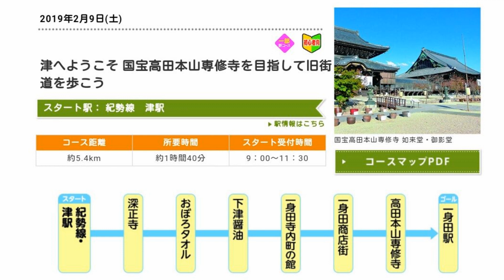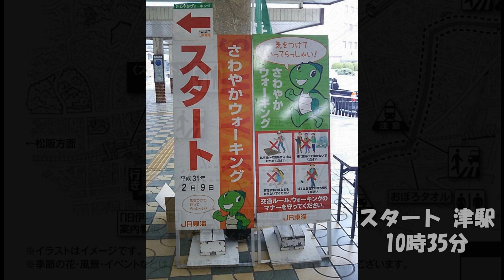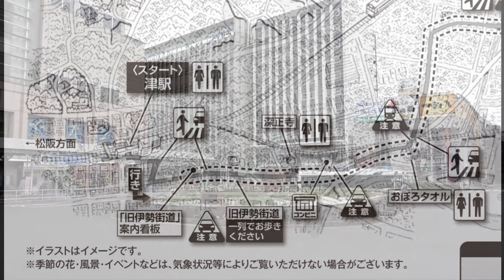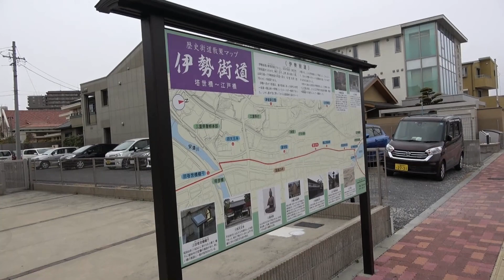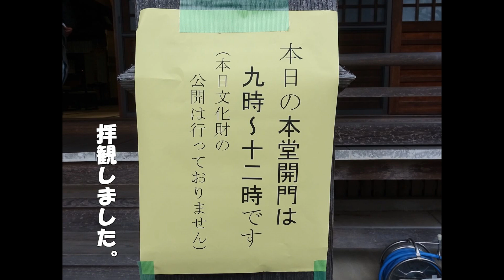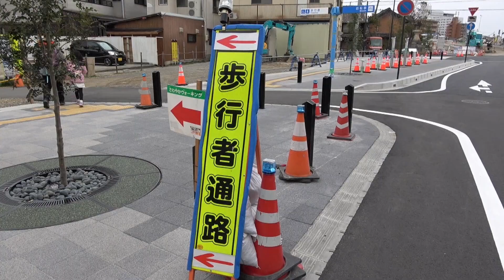JR東海｢さわやかウォーキング｣ 津駅(1/2) 2019/02/09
2019年2月9日(土)～10日(日)、JR東海の企画乗車券｢JR東海&16私鉄乗り鉄☆たびきっぷ｣を利用して東海地方を旅した2日間の記録の第12弾です。

2019年2月9 日(土)1日目、JR東海｢さわやかウォーキング｣【津へようこそ 国宝高田本山専修寺を目指して旧街道を歩こう】に参加しました。

スタート駅：三重県･紀勢線 津駅
受付場所：紀勢線･津駅
スタート受付時間：９：００～１１：３０
コース距離：約5.4km
所要時間：約1時間40分
ゴール受付時間：１０：００～１５：３０
コースグレード：初心者向
コースの特徴：一部新コース、Wスタンプコース
コース：スタート/津駅→深正寺→おぼろタオル→下津醤油→一身田寺内町の館→一身田商店街→高田本山専修寺→ゴール/一身田駅

〈参加データ〉
スタート：津駅 10時35分
ゴール：津駅 13時20分
参加時間：2時間45分
実際に歩いたコース：設定コース通り

〈コメント〉
津駅起点のさわやかウォーキングは、初参加です。
前編は、スタートから下津醤油手前までの映像です。
津駅スタートのさわやかウォーキングは初めてですが、以前、近鉄ハイキングイベントの高田本山駅スタート、津駅ゴールのコースに参加し、高田本山専修寺お七夜の行事に訪れたことがあります。
スタートしてしばらくは、伊勢参宮街道を歩きます。まだまだ旧家が残る街道でした。
東海道歩きで日永の追分に到着した際、いつかはここから伊勢まで歩いてみたいと思いましたが、いずれ挑戦してみたいと思います。

〈参考資料〉
｢さわやかウォーキング 2019年1月～3月｣(JR東海発行パンフレット)

prev　｢JR東海&16私鉄乗り鉄☆たびきっぷ｣の旅･第12弾＃01　【東海道新幹線･関西本線･伊勢鉄道】熱海→津　2019/02/09